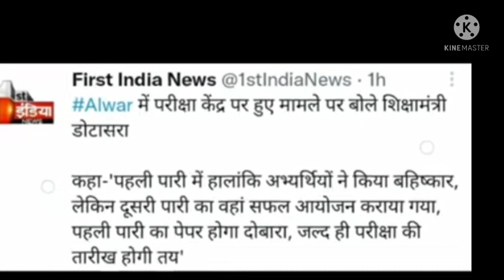Reet प्रथम पारी का पेपर हुआ रद्द, शिक्षा मंत्री डोटासरा का बड़ा आदेश